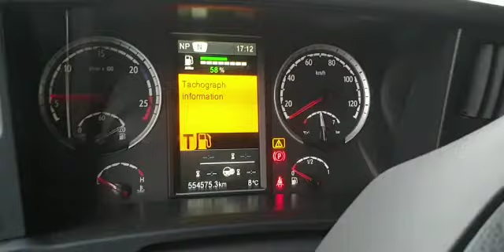VAEX - Scania R580 Topline